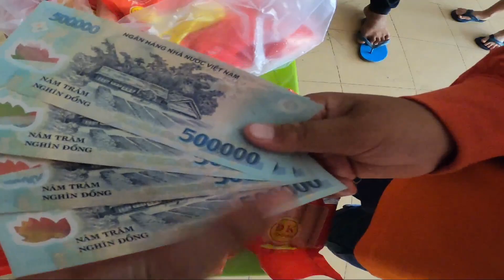Núi Sam TV | Trẻ Trâu Làm Cây Thông Noel Khổng Lồ Bằng 500 Cây Xúc Xích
Giant christmas tree | Giant christmas tree with 500 sausage trees
Cùng trẻ trâu núi sam tv làm cây thông noel bằng 500 cây xúc xích vất vả và vui nhộn. Ăn no bụng luôn các bạn ơi. Còn đi phát xúc xích cho mọi người cực vui nữa :D !
►Hãy để lại bình luận và yêu cầu làm clip mà các bạn thấy hay nhé qua fanpage
☞ ĐẶT HEO QUAY VÀ ĐỒ CÚNG BÀ UY TÍN.
© Bản quyền thuộc về Nui Sam TV
© Copyright By Nui Sam TV & Do not Reup.